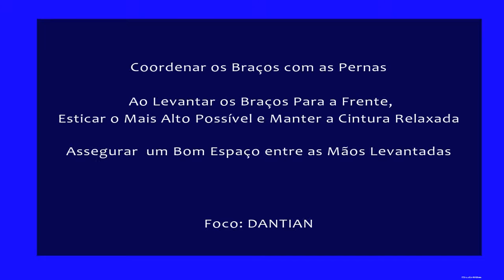Cura Natural Portugal Portimao Algarve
Qi Gong é um dos 5 ramos da Medicina Chinês. Os outros são Acupuntura, Farmacopéia, Dietética, Massagens. Praticar o Qi Gong (QG) ajuda a manter e melhorar a saúde global do “body-mind”. Com o tempo, desde que a sua pratica seja regular, moderada e persistente, mesmo apenas alguns movimentos simples trarão efeitos positivos pela sua saúde global.

Definição

O ideograma chinês é feito de 2 elementos.
Gong: ambos a própria aprendizagem técnica e o alvo mesmo da prática
Qi: energia, “sopro de vida”, vitalidade
Aqui as aspas indicam que o conceito oriental não tem o equivalente ocidental.
De fato “vitalidade” da apenas uma ideia incompleta da complexidade original do conceito oriental.

Hiria Ottino, TCM pratician, antropólogo e sinólogo, escreve para o Larousse Dicionário de Medicina Chinesa:
«Qi é a substância prima fundamental, ou simplesmente, o essencial que, pelo impulso de sua energia,
permite todos os organismos animados ou “coisas” inanimadas para existir e se desenvolver nas formas em que ocorrem».

Portanto, no geral, QG consiste num trabalho técnico para desenvolver o nível de mestria da energia.
Prática
Esta inclui principalmente três tipos de exercícios:

auto-massagens
sequências de movimentos dinâmicos
visualizações e meditação
A maioria dos exercícios têm um nome muito colorido ou poético que nos ajuda a visualizar e desenvolver a percepção do Qi movendo-se durante a – e além da – prática.
O fluxo de Qi nunca foi medido nem quantificado pela ciência oficial, mas contudo é concretamente percebido e experimentado ao praticar o QG.
A convergência do corpo/Jing, da respiração/Qi e do foco mental/Yi, que resulta da prática, cria dentro de nós um estado muito natural percebido como sendo harmonioso e pacífico. Assim nos sentimos mais como um, dentro de nos e com o mundo ao nosso redor.

Benefícios

Os movimentos lentos, ondulantes e fluidos do QG ajudam o “body-mind” para relaxar, aumentando, assim, ambos a nossa força e o nosso foco.

A prática regular, moderada e persistente do QG permeia progressivamente nossa vida diária, melhorando a nosso resistência ao stress, o nosso sentido de equilíbrio, o nosso nível de atividade, a nossa criatividade e nossa alegria interior.

Conclusão

Qi Gong é uma maneira de criar uma boa “saúde” no sentido mais vasto deta palavra:

integração do corpo e da mente
alívio e expansão do espírito, Shen, o elemento mais sutil da vida humana que dá profundidade, brilho, intensidade e consciência ao o corpo.

Suave do que Tai Ji, Qi Gong é geralmente usado como aquecimento antes da prática de Tai Ji e como relaxamento depois.

Mas Qi Gong por si só é mais valorizado por suas virtudes de cura holística: além do mero ensino oferecido em todo o mundo,
existem médicos terapeutas e clínicas Qi Gong.

Por fim, o QG apoia também o nosso crescimento interior: equilíbrio do “body-mind”, auto-conhecimento, meditação, despertar espiritual.